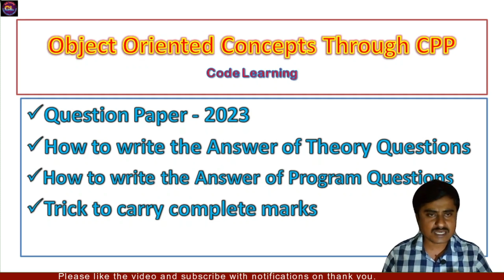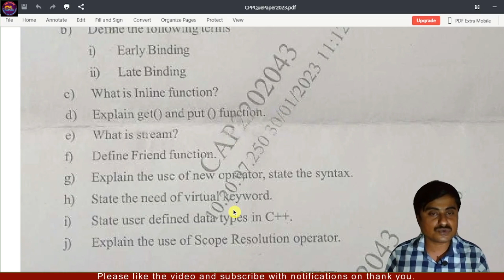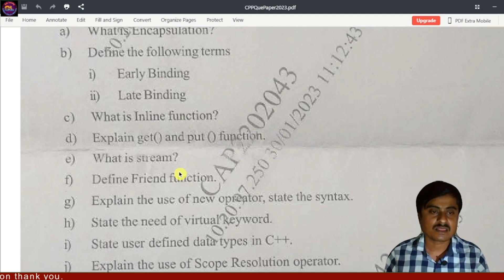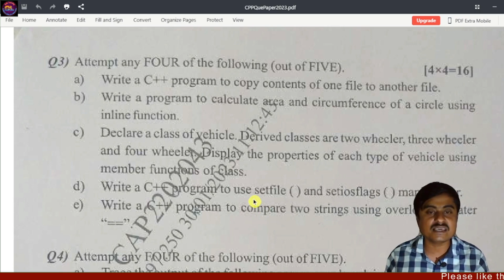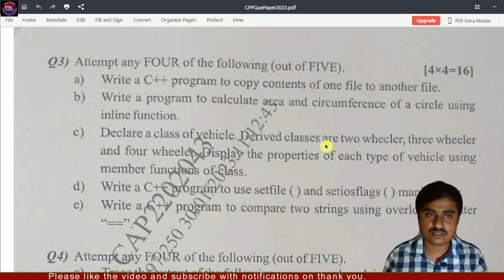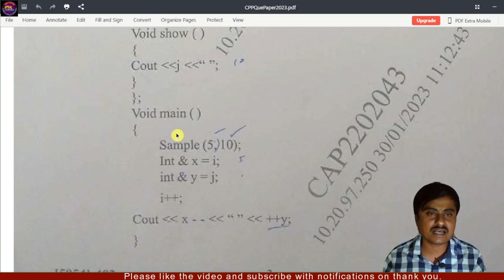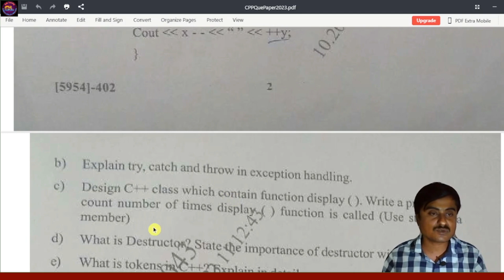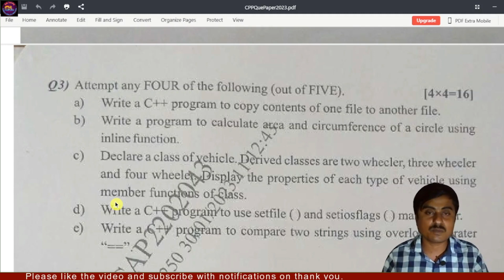CPP Question Paper -2023 |Object Oriented Concepts through CPP Previous Year Question Paper -2023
Topic-Object Oriented Concepts through CPP Question Paper -2023